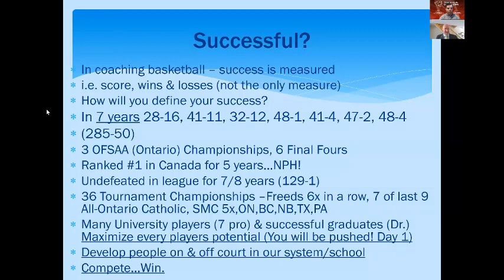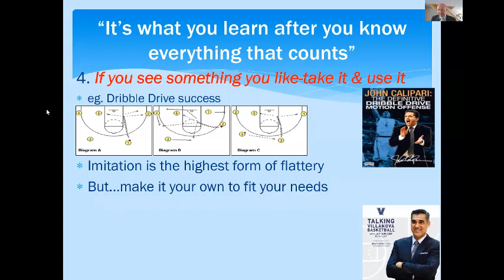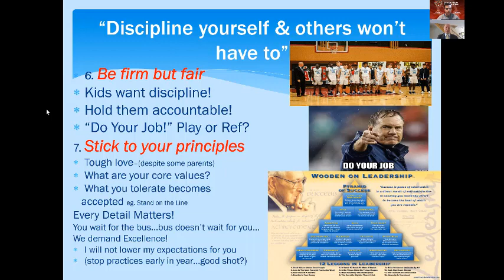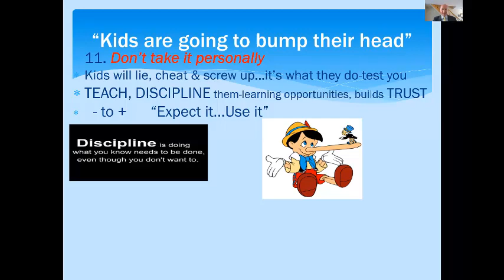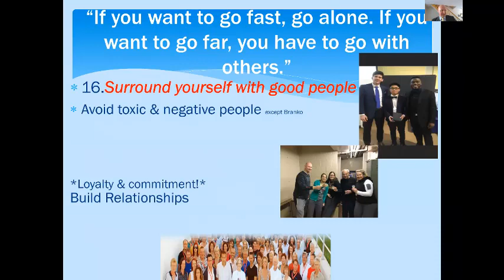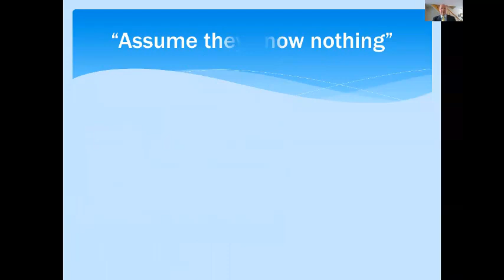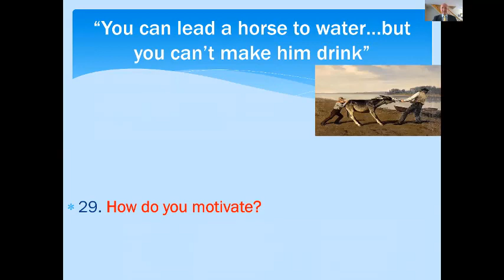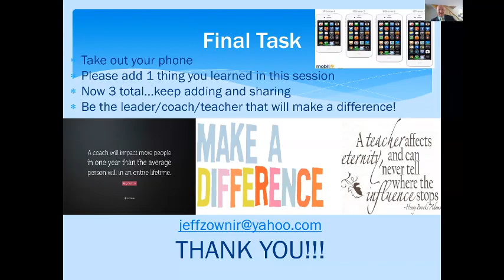Jeff Zownir - Successful Coaching and Teaching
Former St. Michael's College School Men's Basketball Head Coach Jeff Zownir presented at the Cross Canada Coaches Clinic presented by Golden Ticket Sports and Basketball Immersion on Successful Coaching and Teaching.

500+ videos
Community support